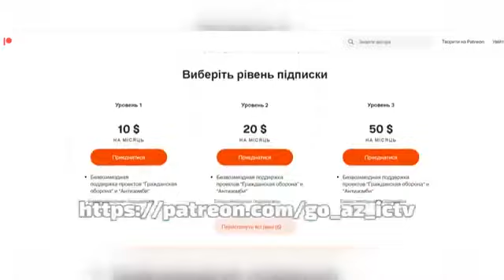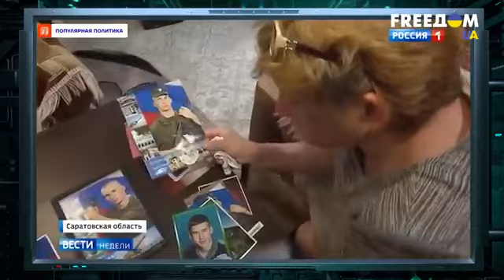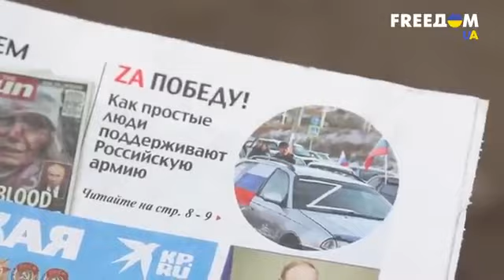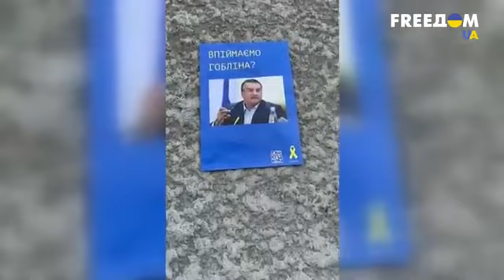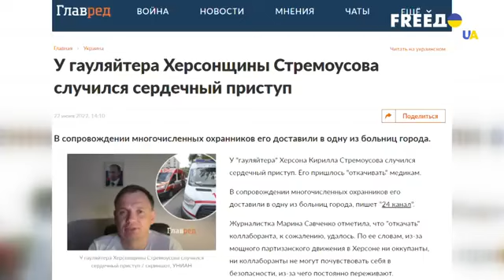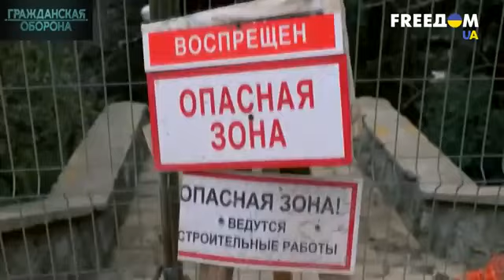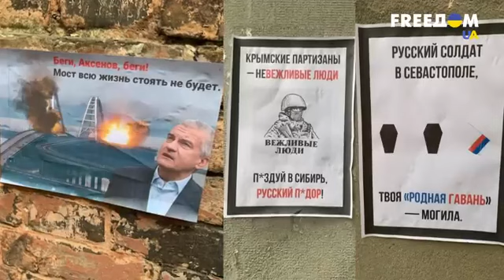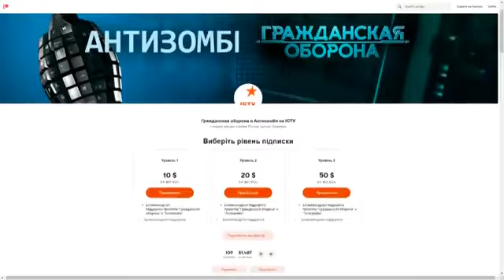#4767. УКРАИНСКОЕ ПОДПОЛЬЕ: Чем ВАЛЯТ российских генералов и почему КРЫМ заговорил на УКРАИНСКОМ.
На нашем канале отобраны:
ТОЛЬКО
ТОЛЬКО
ТОЛЬКО
ТОЛЬКО
ТОЛЬКО
ТОЛЬКО
ТОЛЬКО

По материалам авторов.

普京是屠夫!!!